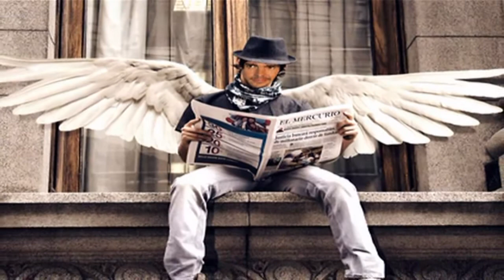la vela puerca - zafar